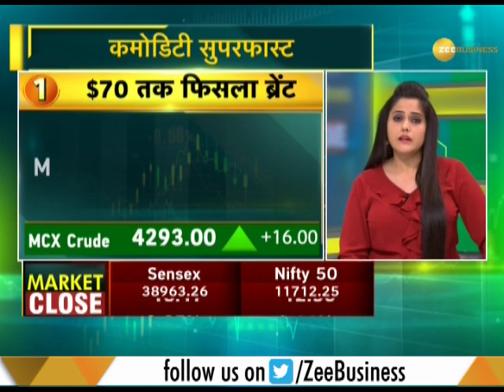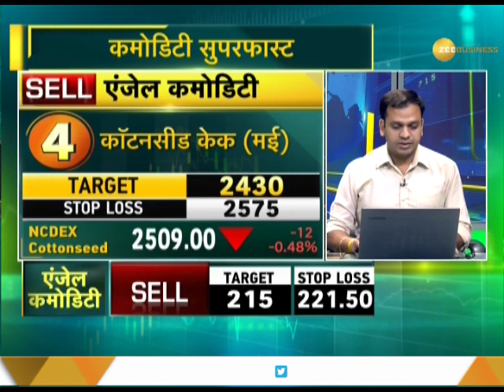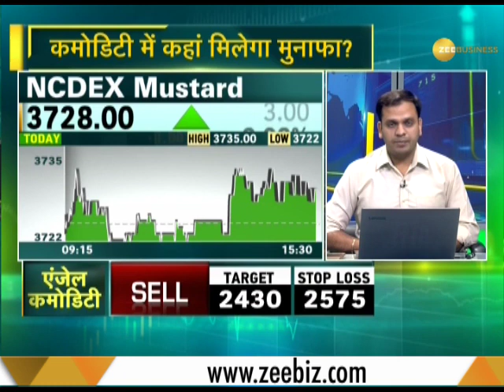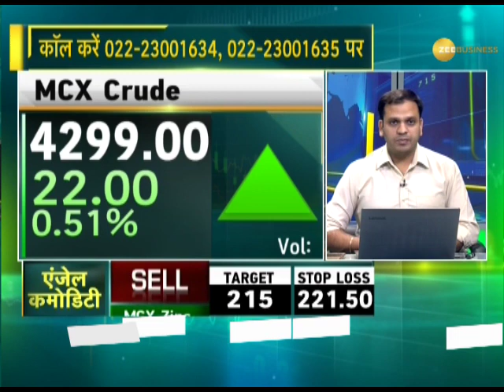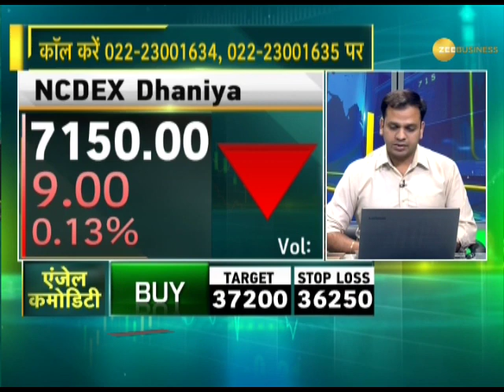Commodity Superfast: Catch the action in commodities market 3rd May, 2019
Watch this segment to know about action in the commodities market.